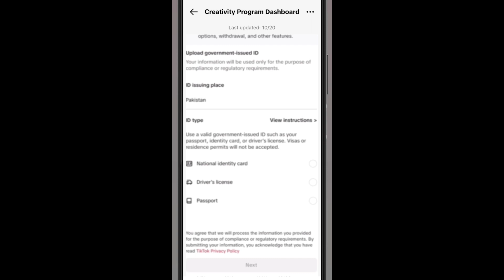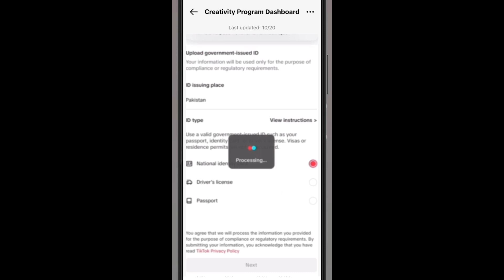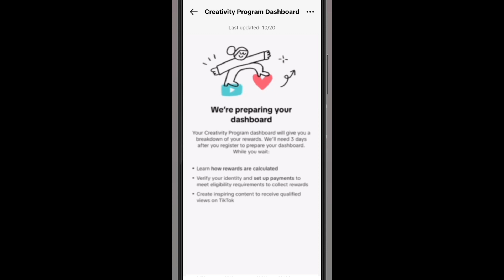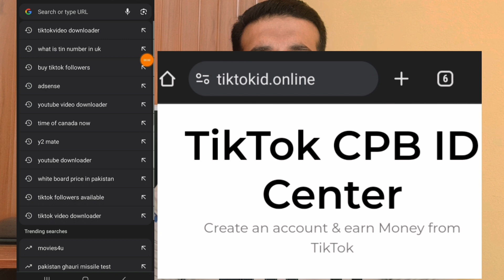How to Apply For TikTok Monetization in Pakistan - How to Monetize TikTok Account in Pakistan 2023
Tiktok TiktokMonetizationPakistan TiktokEarninginPakistan hello friends in this video I will describe you how to monetize and earn money from tiktok in Pakistan full Tutorial how to earn dollars from tTiktok in Pakistan tik tok monetization criteria in Pakistan how to make monetize earning tik tok account full tutorial in Pakistan.

how to apply tiktok monetization in pakistan, how to apply for tiktok monetization,
how to apply monetization for tiktok 2023,
apply for tiktok monetization,
tiktok monetization pakistan,
tiktok monetization on in pakistan,
iktok monetization in pakistan,
tiktok monetization open in pakistan,
apply tiktok monetization.